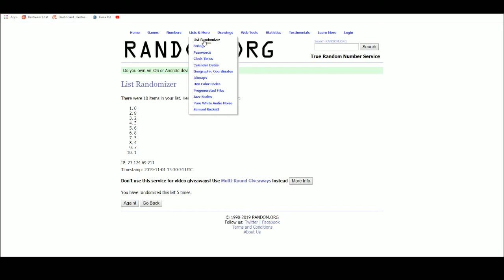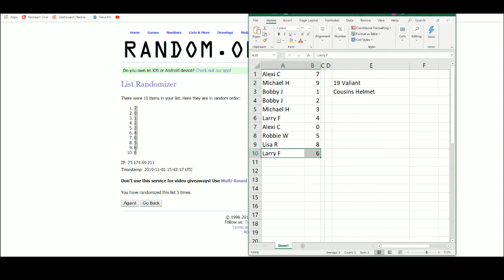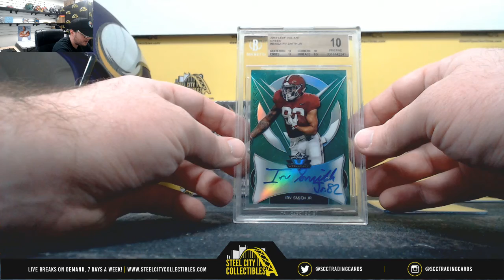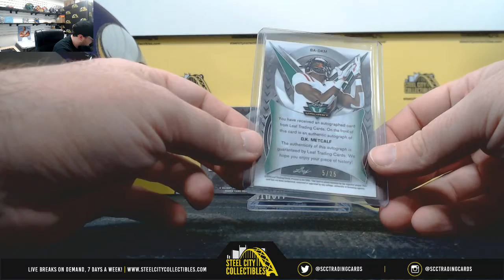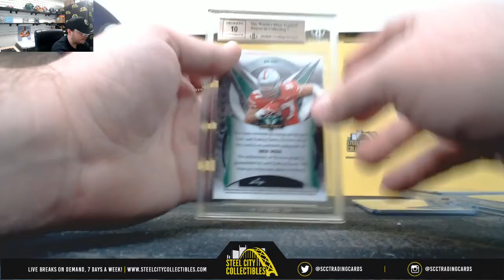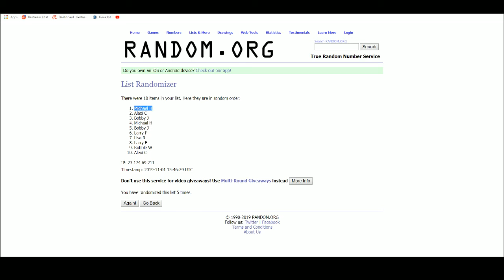2019 Leaf Valiant Football 3-Hobby Box Random Serial # Group Break - Kirk Cousins Full Size Helmet